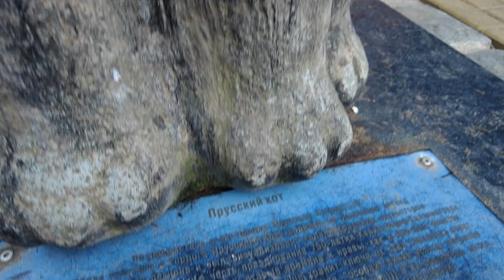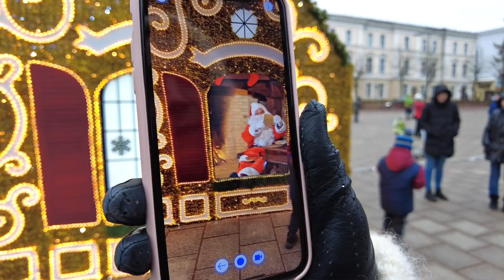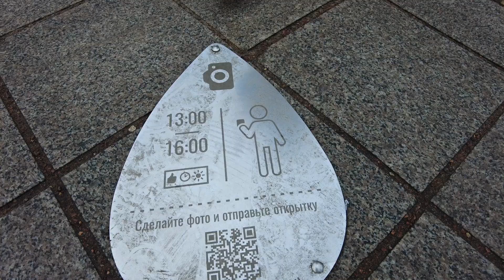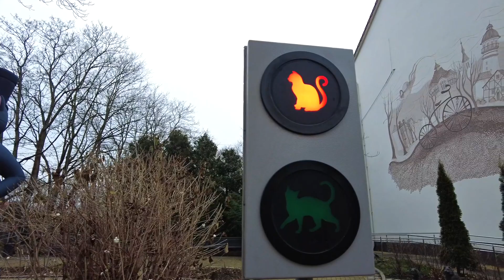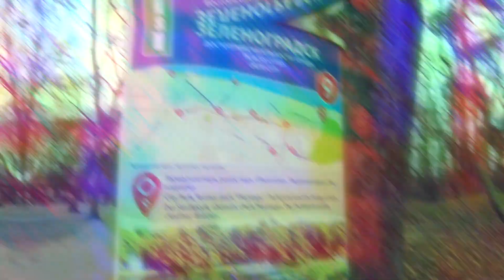ЗЕЛЕНОГРАДСК в Новый 2021 Год: Европа ближе, чем кажется | Калининградская область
Зеленоградск в Новый Год 2021: Европа ближе, чем кажется. Отдых в Калининградской области. Приближается новый год и многие поедут в Калининград отмечать праздники, но а мы советуем обязательно посетить Зеленоградск, чтобы насладиться европейской атмосферой.

❗Как сэкономить на Отеле или Апартаментах?
⇨ Airbnb.ru (аренда квартир, домов и вилл): при регистрации по нашей ссылке Вы получите бонус 2100₽ на первое путешествие!
СЕМЬЯ на МОРЕ - это канал о путешествиях по Миру, иммиграции и о жизни в других городах и странах.